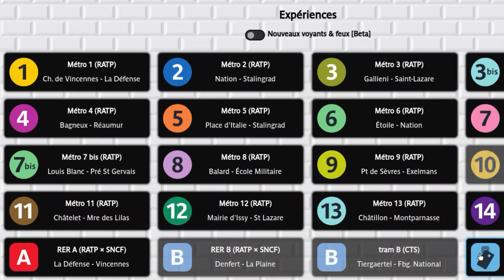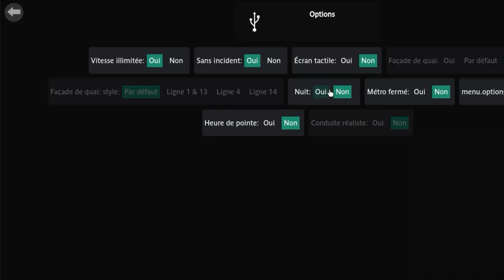JE DEVIENS CHAUFFEUR DE TRAIN A PARIS ??!! | HAKIM GAMING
Hey yo la team, aujourd'hui j'ai décidé d'essayer un nouveau jeu créé par la RATP et Île de France mobilités en ligne. Donc j'espère que ça va vous plaire! Bon visionnage !

🤩AUTRES CHAINES👀! :
♡Merci D'avoir Visionné Cette Vidéo!